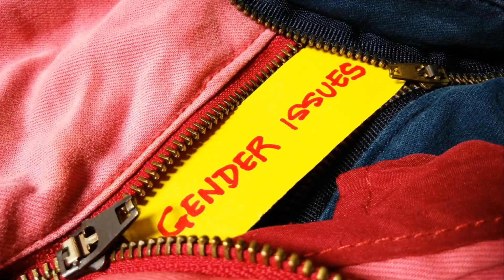Animal Battle: Honey Badger vs. Wolverine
In the wild heart of nature, an unprecedented showdown is about to unfold. Meet our first contender, the fearless honey badger. Renowned for its tenacity, this creature hails from the deserts and grasslands of Africa, Asia, and the Middle East. With its distinctive black and white coat, sharp claws, and a body built for endurance, the honey badger is a force to be reckoned with. On the other side of the ring, we have the ferocious wolverine. This beast, native to the remote reaches of the northern boreal forests and subarctic and alpine tundra, is known for its strength and ferocity. With powerful jaws, sharp claws, and a thick hide, the wolverine is a formidable opponent. As we set the stage for this epic showdown, the air is thick with anticipation. These are not just any animals; they are survivors, warriors of their respective terrains. These two mighty creatures, each formidable in their own right, are destined to cross paths in a battle of strength, agility, and raw power.